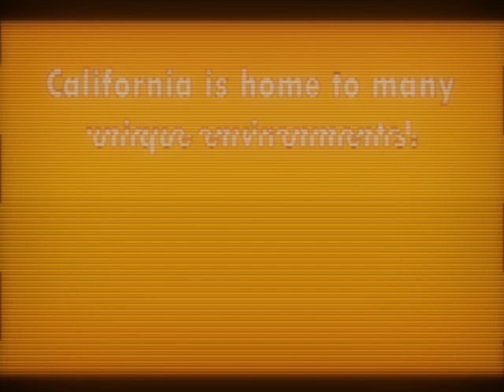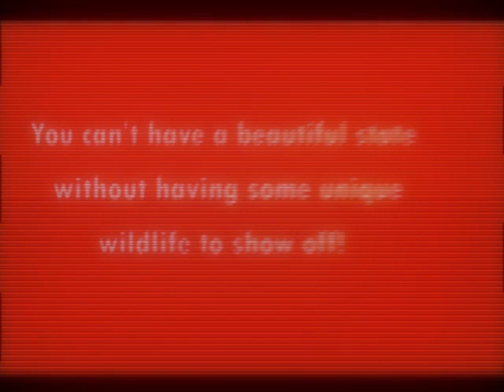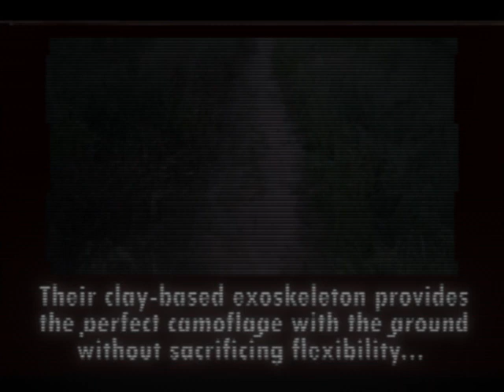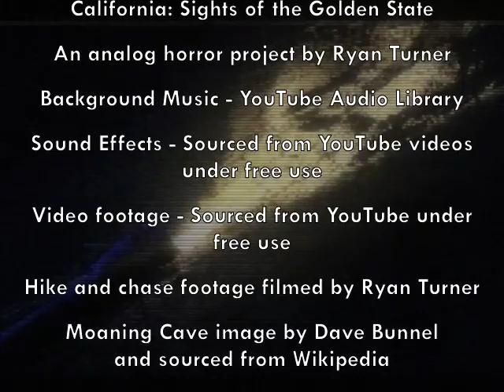California: Sights of the Golden State (Analog Horror)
Follow along this VHS tape distributed by Nuntius Home Entertainment & Broadcasting as it takes you through the beautiful Golden State.

humanity isn't the apex species anymore...

This is an analog horror project by Ryan Turner. This project takes heavy inspiration from works such as Local 58, Gemini Home Entertainment, and Vita Carnis.

Footage Credits:
SCP Containment Breach - Femur Breaker Scream - Joonas Rikkonen
Five Nights at Freddy's 2 - Ambience - Scott Cawthon